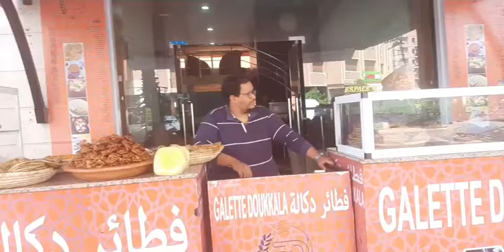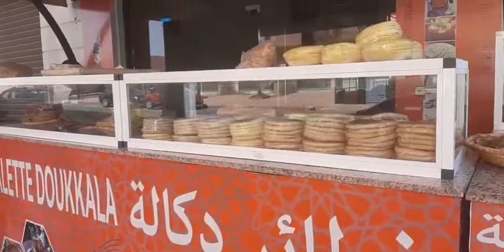مباشرة من مراكش: البطبوط والمسمن لي كيستهلكو المغاربة بزاف فشهر رمضان موجودين والثمن ديالهم مناسب